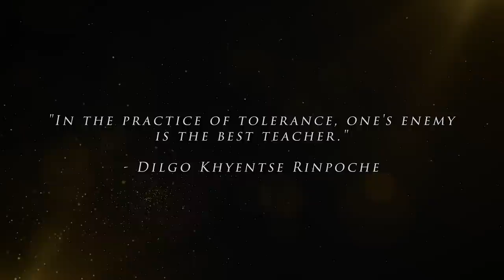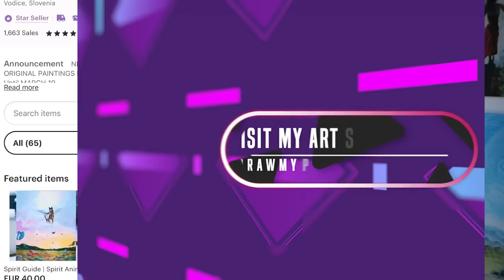IT'S STARTING TODAY!